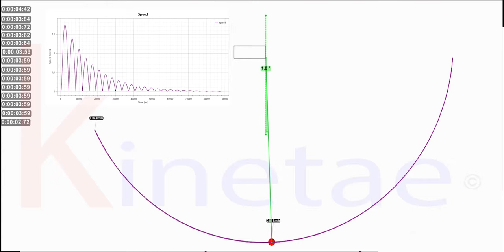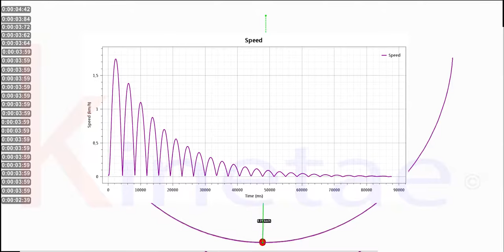Periodo de oscilación de un péndulo con Kinovea + Sketchyphysics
El péndulo ha sido construido con Sketchup, para validar el plugin Sketchyphysics en su módulo Newton...

Cuando el péndulo se estabiliza si mantiene un periodo de 3.59 seg en cada oscilación, por lo que si parece responder a la física real.

Es mi pequeño homenaje a Galileo, porque hoy fui su cumpleaños.